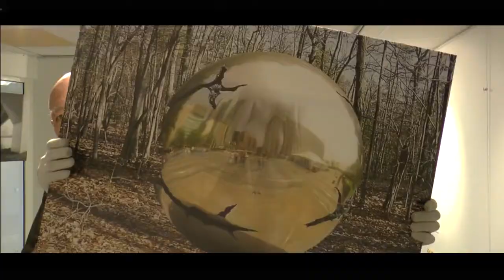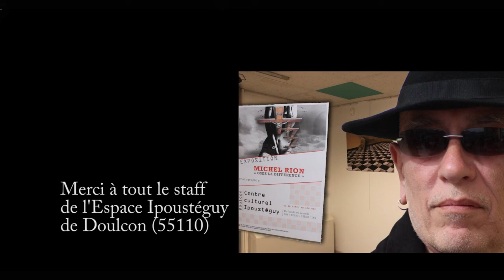Expo Michel Rion à l'Espace Ipoustéguy à Doulcon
L'exposition eut lieu du 17 au 30 avril 2016. Le 30 avril était pour le décrochage. Merci à tous pour vos visites, merci au staff de l'espace Ipoustéguy.